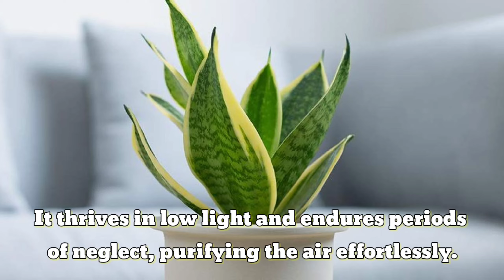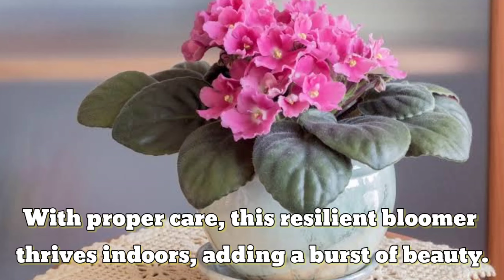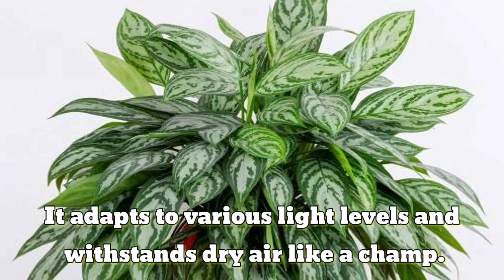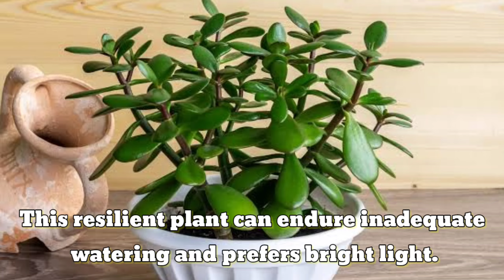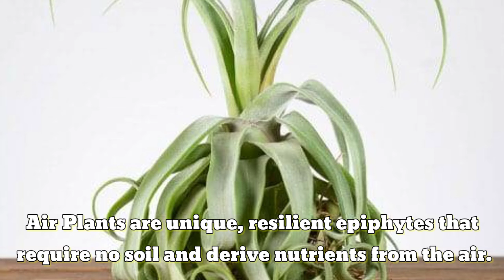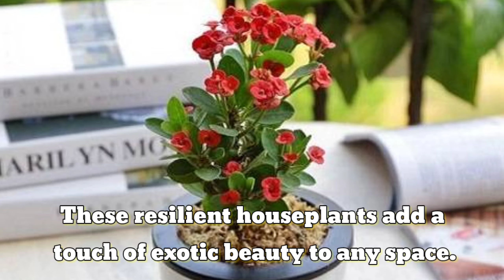34 Indoor Most Resilient Houseplants | Best Impossible to Kill Indoor Plants | Plant and Planting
34 Indoor Resilient Houseplants | Best Impossible to Kill Indoor Plants | Plant and Planting